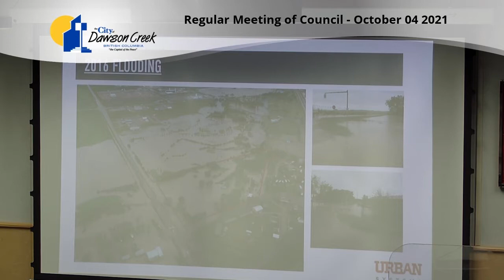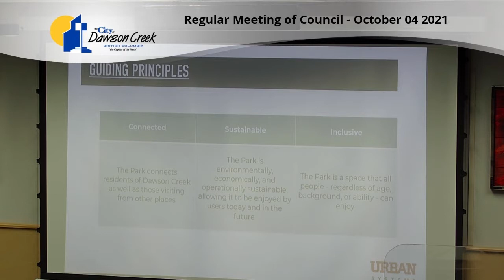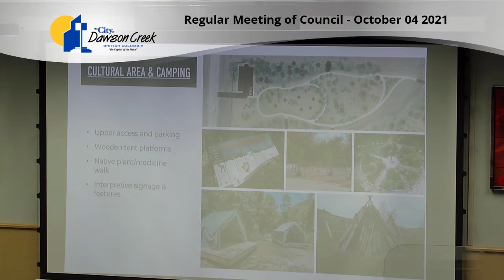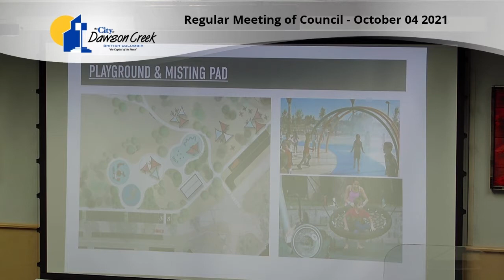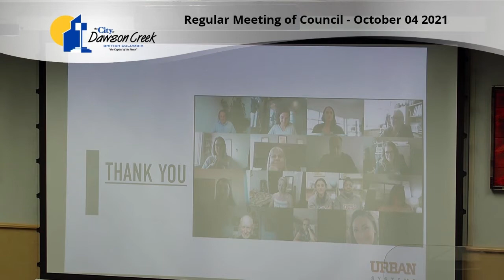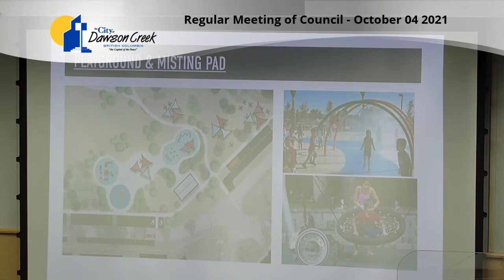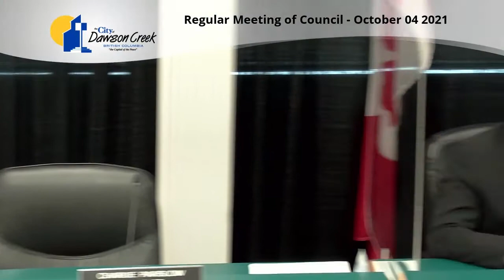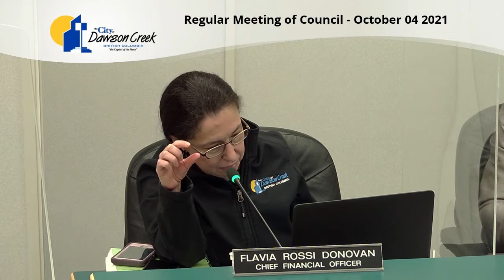Regular Council Meeting - October 4, 2021